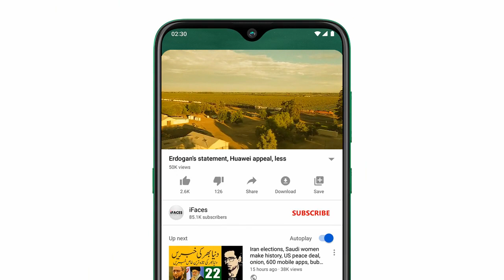Today OneLineNews! آج 28 ستمبر2020 کي اہم خبريں, From America, Saudi Arabia, Pakistan, Turkey, India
Assalamu Alaikum Respected viewers aik aour new Evening_Breaking_News video ke saath jis ka title hai "Today OneLineNews! آج 28 ستمبر2020 کي اہم خبريں, From America, Saudi Arabia, Pakistan, Turkey, India" umeed hai ke iFaces_News ki آج_28_ستمبر_2020 ki ye video bhi aap ko psand aaie gi. Thanks